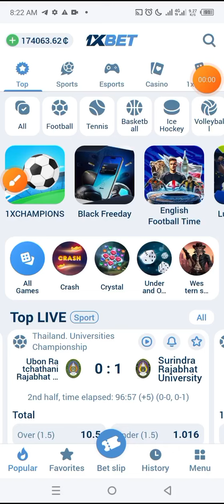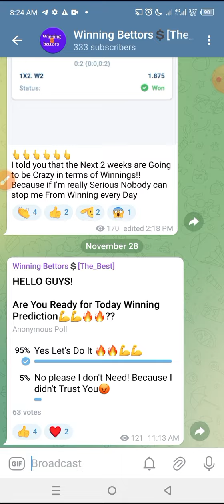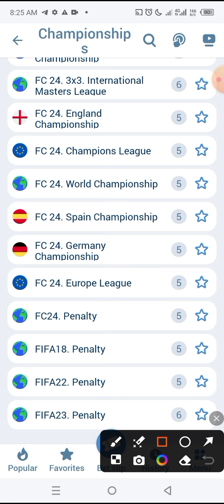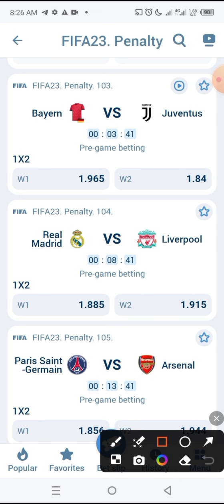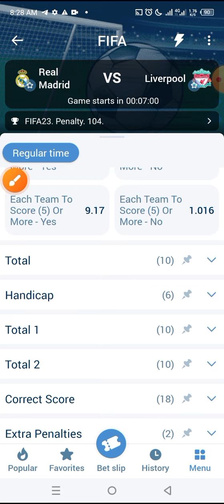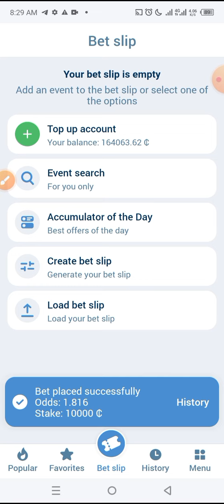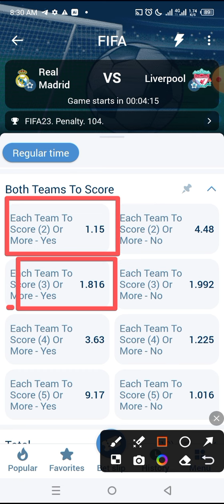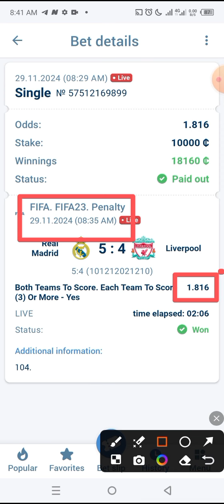I earn money every day with this amazing trick on 1xbet-bet slips today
word: DVIP